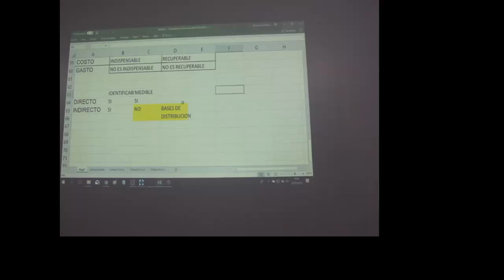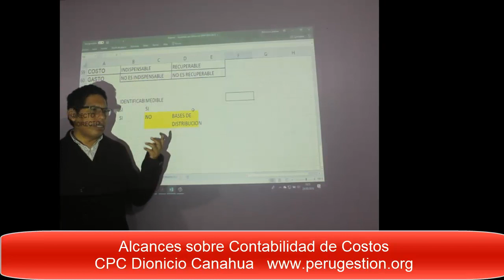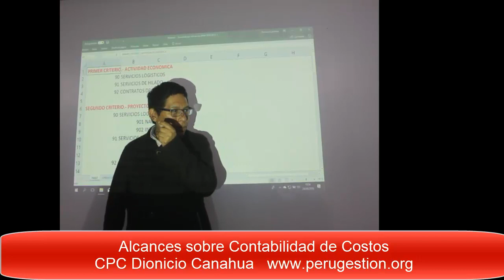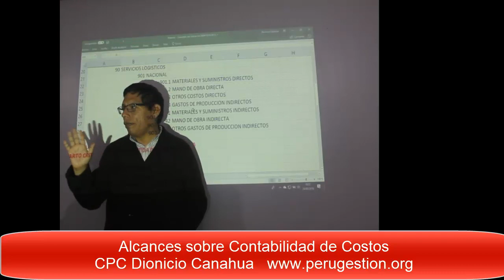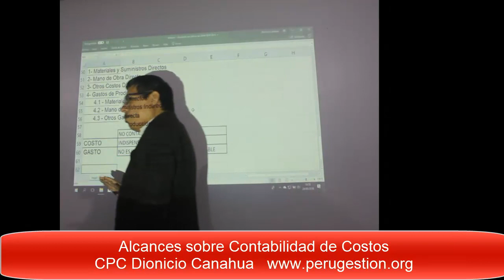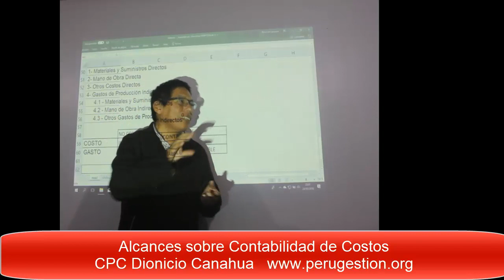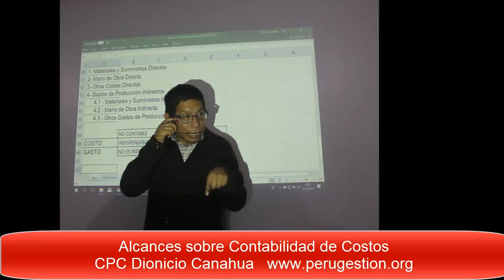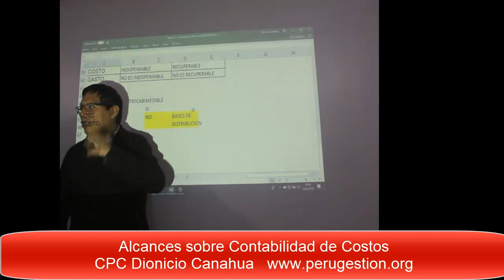Consideraciones sobre la Contabilidad de Costos